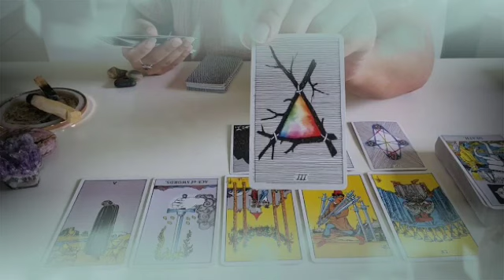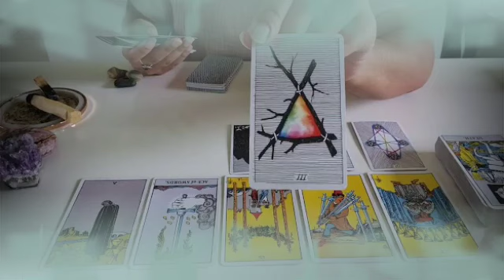برج الحوت ♓ من 13 إلى 23 مارس 2022 💥 حب لا ينتهي رغم الصعاب😤هقولك هو ليه متمسك بيك كده يا حوت😍